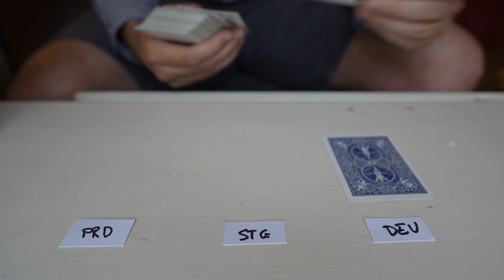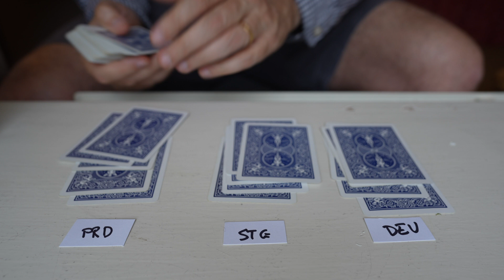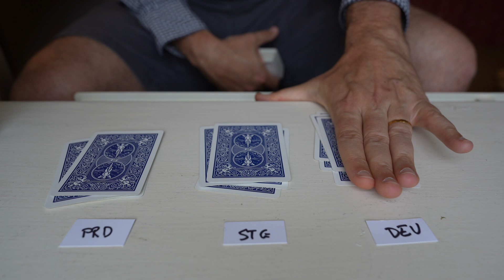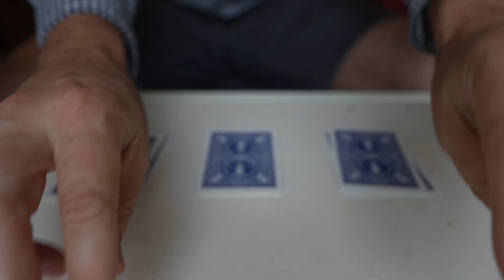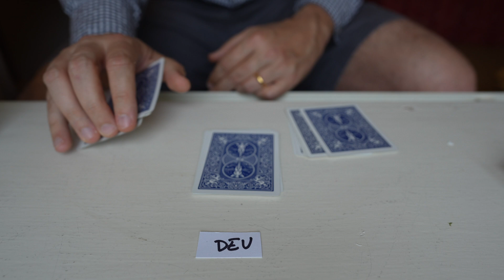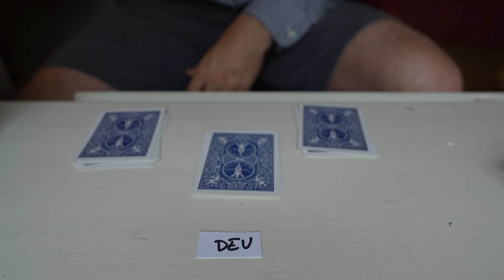prevent_destroy = false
Notice you can configure exclusion of any resources you don't want to blow away e.g. like VPCs and subnets or resources with certain tags, etc.